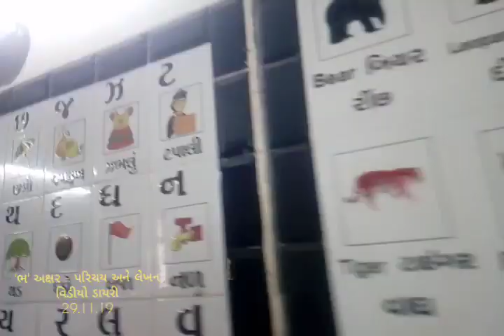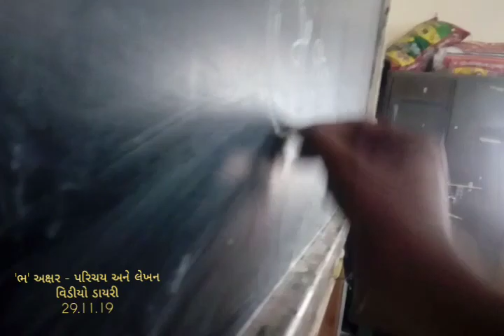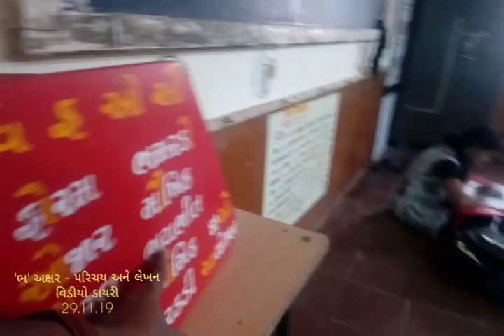'ભ' અક્ષર - પરિચય અને લેખન | વીડીયો ડાયરી | 29.11.19